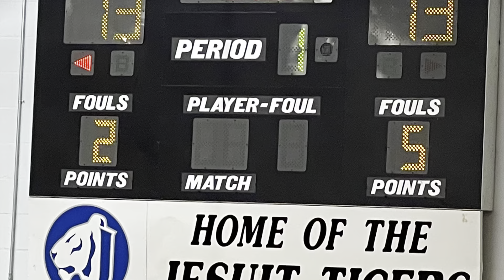JV - BMC vs Tampa Jesuit (W)